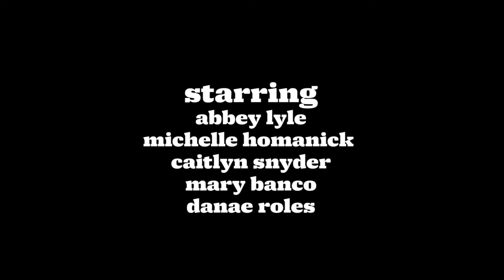DARE TO RÊVE (2022 DOCUMENTARY)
This documentary follows Rêve Dance Company, a club dance team at Penn State University, as they reflect on their 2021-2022 season.

Let's be friends:
insta: @marybeefilms / Rêve insta: @revedancecopsu